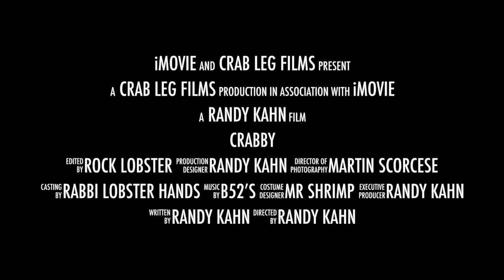Stop Crab Abuse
Help Crabby